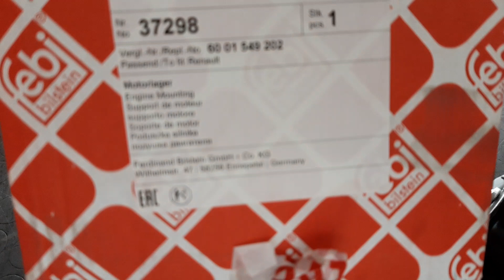Support Moteur febi 37298 Dacia / Clio 4 .Engine Mount. وداعا لمشكل اهتزاز , محرك السيارة أحسن ماركة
support Moteur Dacia
Support Moteur Clio 4
Support Moteur Febi 37298
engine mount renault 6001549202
support moteur Renault dacia 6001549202